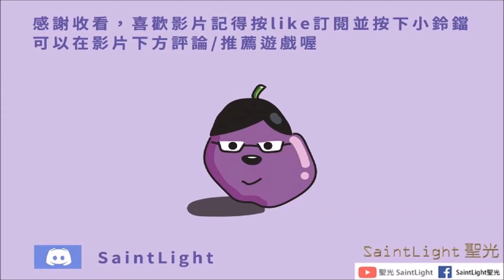Minecraft-Dungeons地下城：DINGY JUNGLE地圖解鎖PANDA PLATEAU隱藏關卡(DINGY JUNGLE Secrets level PANDA PLATEAU)